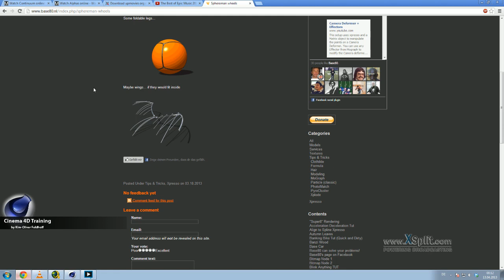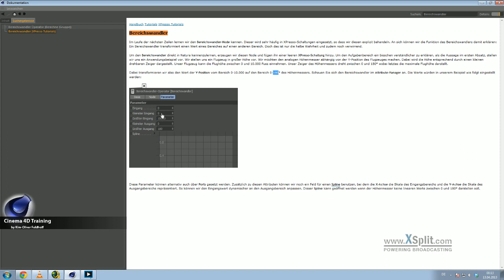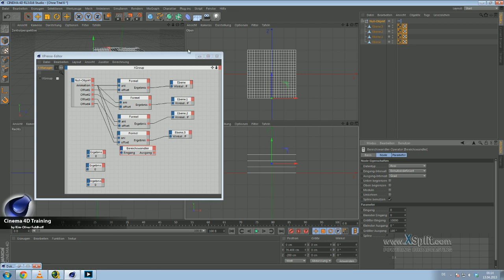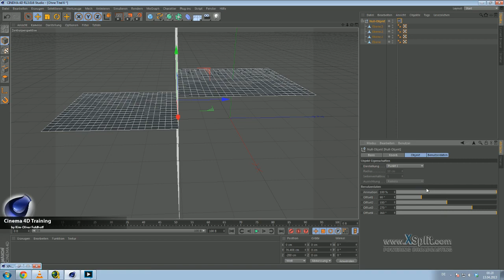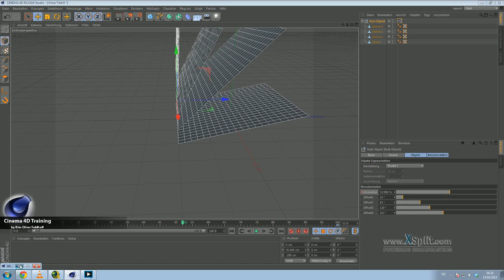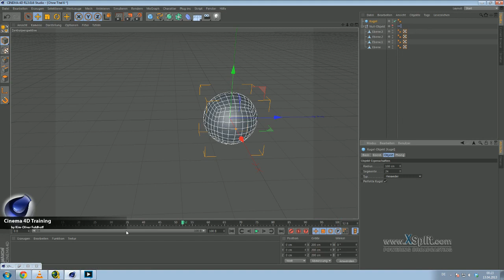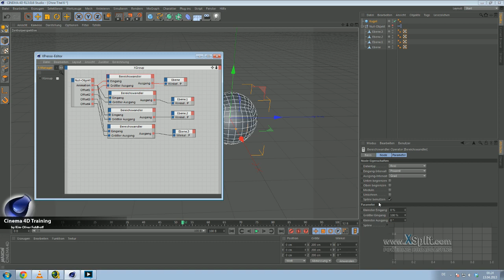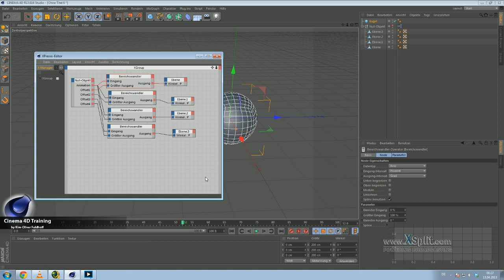Cinema 4D QuickTutorial - Xpresso Rangemapper / Bereichswandler